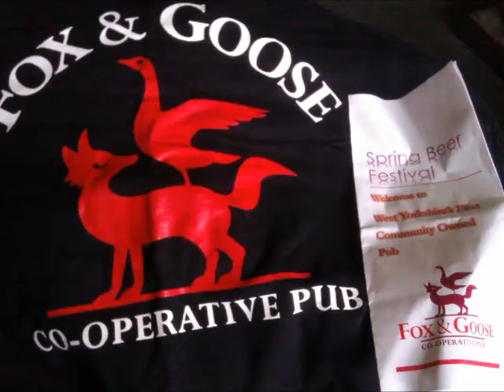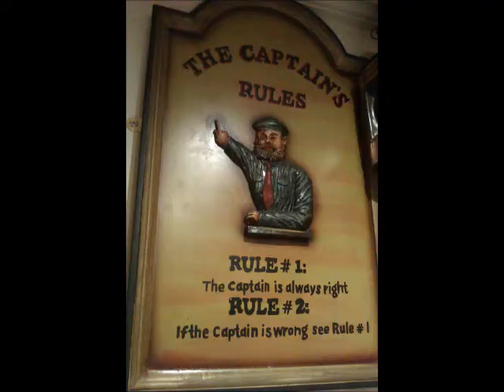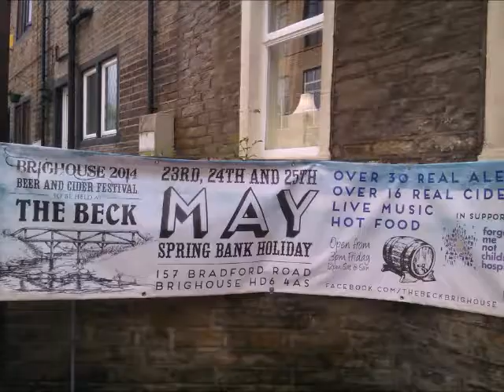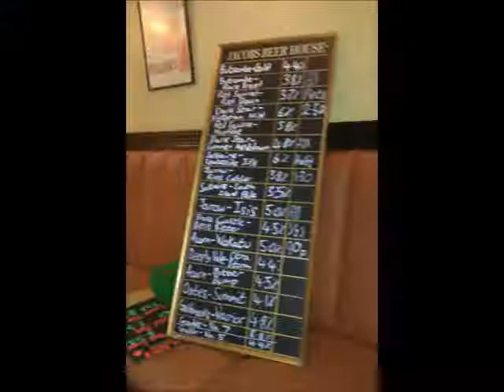GingRealAleTrail - 6 Pubs | 5 Towns | 4 Beer Festivals, West Yorkshire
Ging Real Ale Trail : Six Pubs, Five Towns, Four Beer Festivals 23052014

The Villager, Wilsden